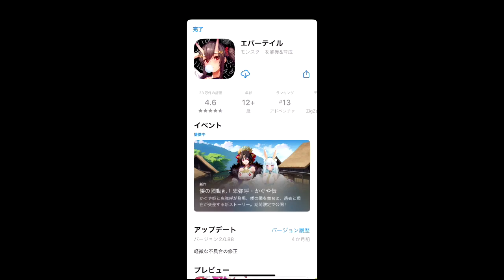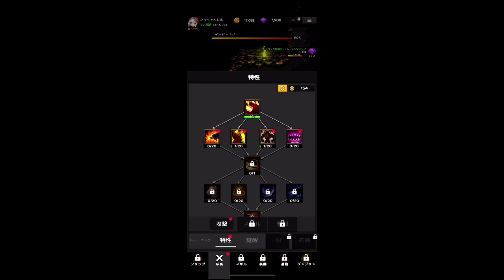ピクセルハンター育成